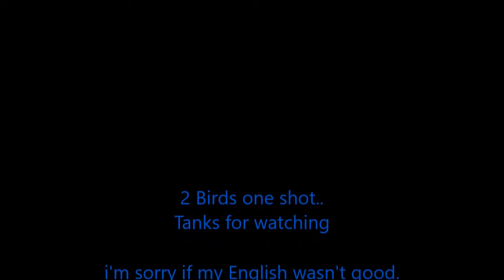Diep.io BETRAY LEVEL 9999999 - MAZE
I had fun killing them :P

you should do that too, and maybe one day player would only team in 4tdm/2tdm

The best tanks are - the overlord, the fighter, the necromancer, pentashot, Hybrid . And more that I don't remember.

Diep.io is a broswer game
In Diep.io  you control a tank with the goal of destroying other players in the server.
The best way to level up is to destroy other tanks, It's fun to troll people in the maze, its fun to play with your friends.

FFA, AND MAZE are the best mods for me.

So go and fight, make your own moments.
Diepio is one of the best games.